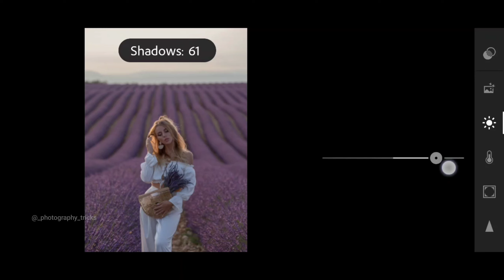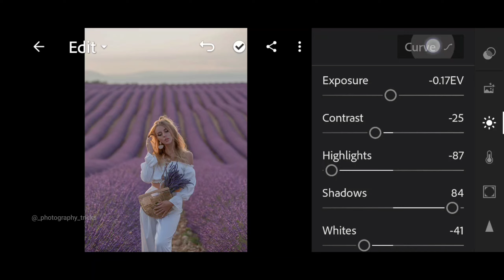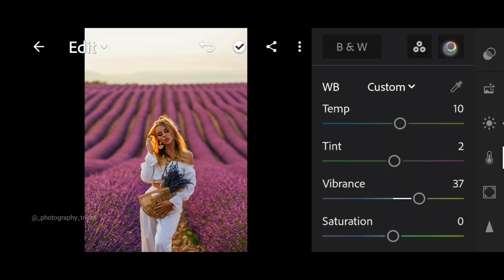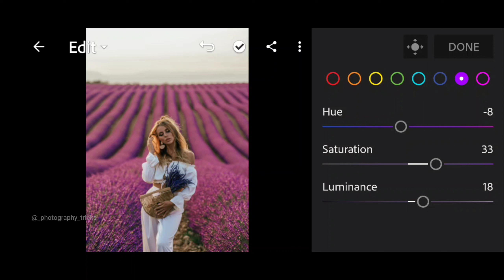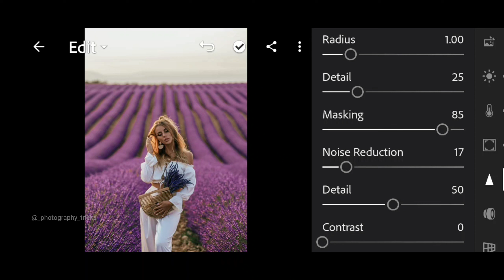Lavender Preset | Mobile Lightroom Preset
In this video, I will show you how to edit Lavender Preset using Lightroom mobile app.

• The password will appear in between the video
• The password consists of word or digit.
*password will be in the middle of video like at 4:00 min

I would appreciate if you'll leave a short

Note : Sometimes presets doesn't work on everyphoto, so try to edit some settings manually to get better results on your photos.

► Pictures:
• • Pexels
• Unsplash

Ⓒ2022 Team A9™